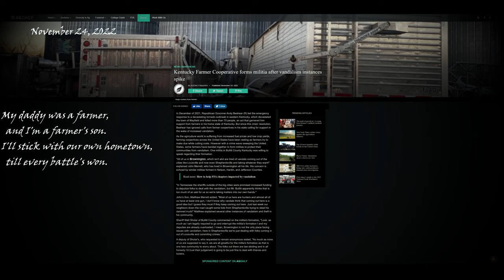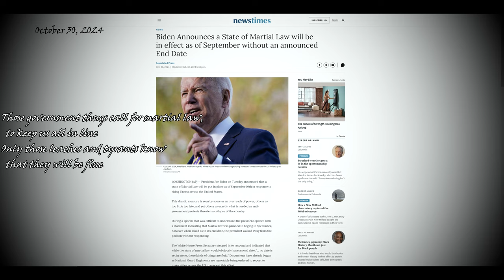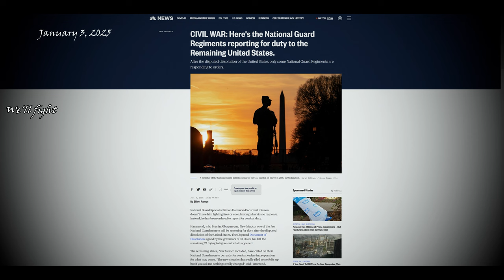Which Side Are You On? - Alderon Tyran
The Second Civil War Is back! This time we have a remix of an old Worker's song from the 1930's more fitting for a modern audience, which asks, from a rural person's point of view, which side of the conflict the listener is on.

All the articles with a date after 02/04/2022 are fictional, so no reason to be worried about the events being real... yet.

Lyrics Below as Per Usual,

Lyrics:

Come all of you good neighbors, the news to you I'll tell,
Of how the city unrest has begun again to swell.
They say in off in the city, there are no neutrals there:
You'll either kill because you must, or be a thug without a care.

[Chorus:]
Which side are you on? Which side are you on?
Which side are you on, boys? Which side are you on?

My daddy was a farmer, and I'm a farmer's son.
I'll stick with our good hometown till every battle's won.
My Brother was a trucker, he drove that fateful year.
I still await his re-turn but I’ll stand without fear.

[Chorus]

My family has lived here, they’ve fought to make it through.
But now the money’s useless and tyrants make lies true.
Those rich men and those leaches get richer every year
While we, working every day, can’t even afford a beer

[Chorus]

Those government thugs call for martial law, to keep us all in line
Only those leaches and tyrants know that they will be fine
Oh neighbors can you stand it? Oh tell me how you can?
Will you lay down for them or lend us all a hand?

[Chorus]

Don't give up all your freedoms, don't listen to their lies.
Us common folk don't have a chance, unless we organize.
So shoulder to shoulder, together we shall stand.
We'll beat the tyrants and the thugs, so come and lend a hand.

[Chorus]

Come all of you good people, you women and you men.
Once more our backs are to the wall, under attack again.
We'll fight a million battles, to defend our hard won rights.
We're goin'to have to fight again, an' I ask you here tonight:

[Chorus]

It's time for a decision and you really have to choose.
Will you support the rural folk or the city's cruel abuse?